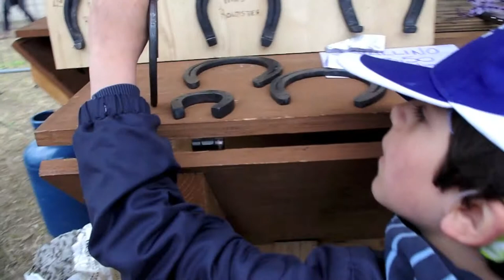Davide alla Fiera dei Cavalli